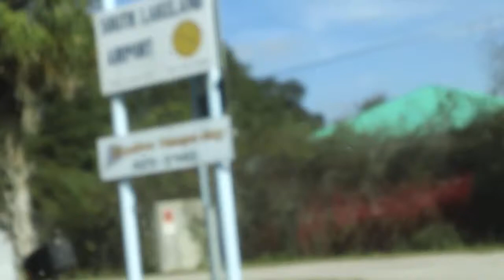How Can DJs Overcome Their Fear By Skydiving?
I recently decided to jump out of an airplane and face my fears of heights. I felt this would be a good exercise not only for myself, but to use it as an example in facing DJ fears. Hopefully you can take something away from this and face some of your own fears. Cheers!